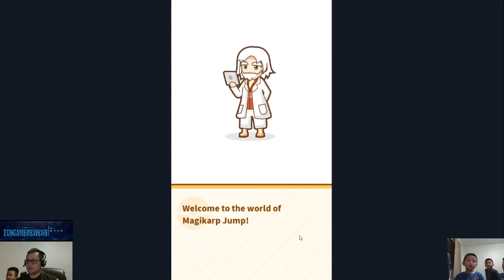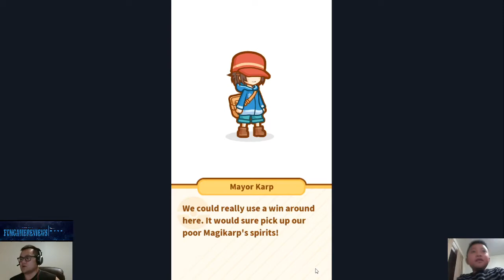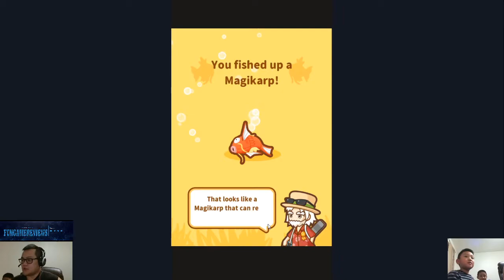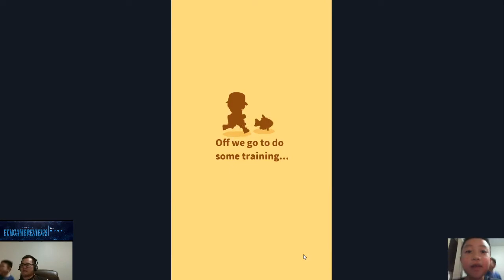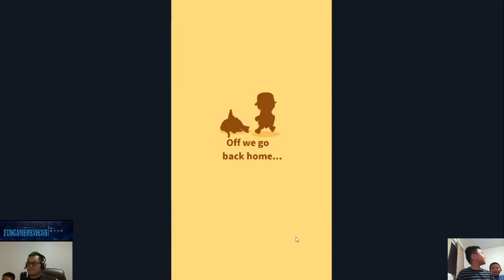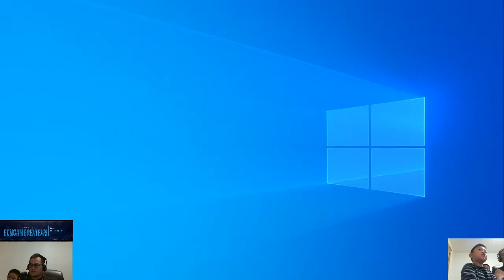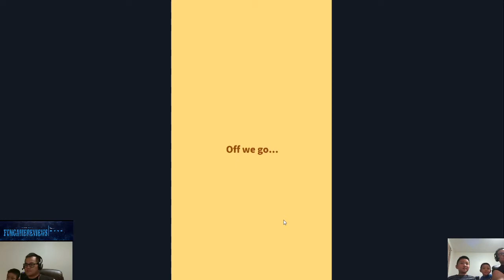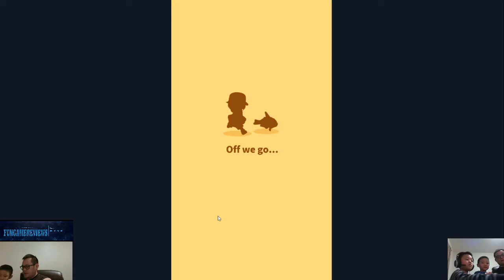Pokemon Magikarp Jump - Pokemon Friend League Winner